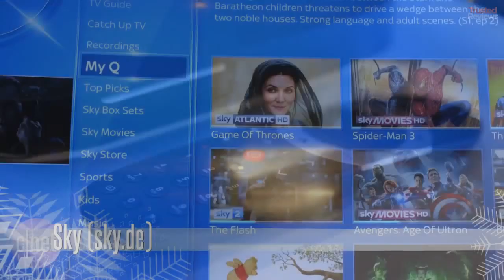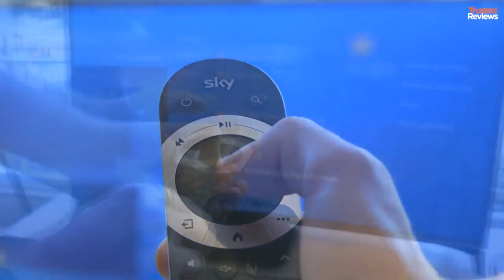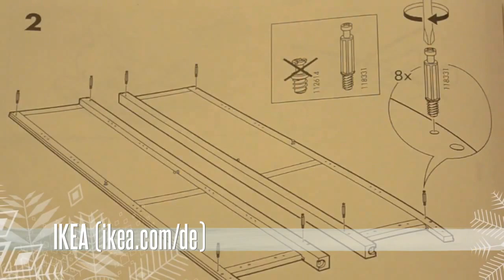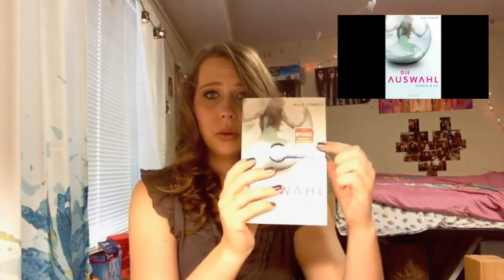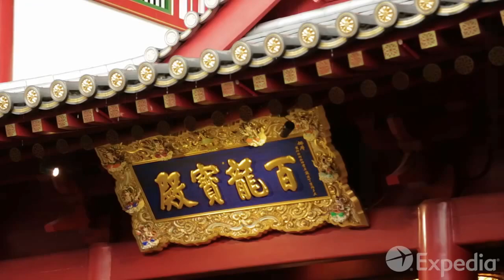Top Marken für Weihnachten 2016